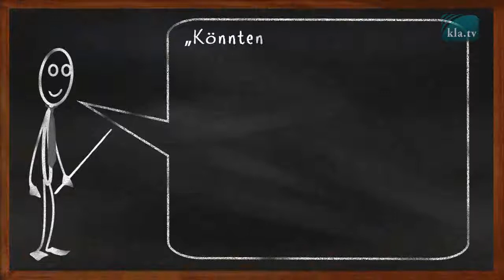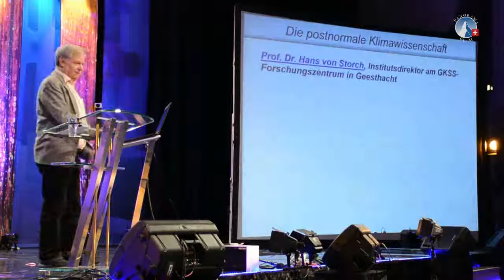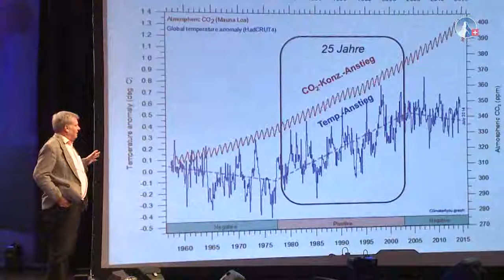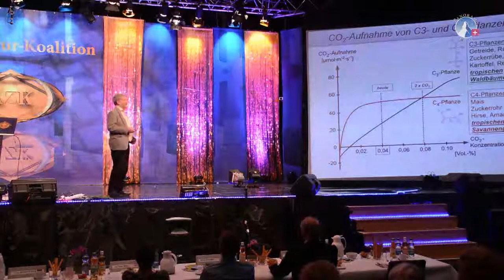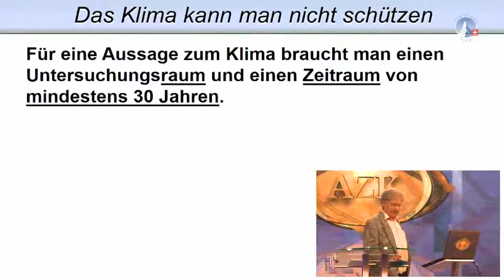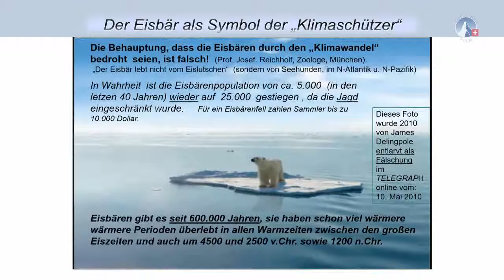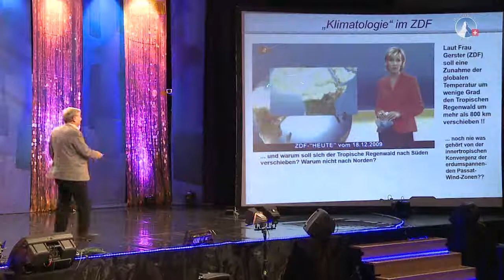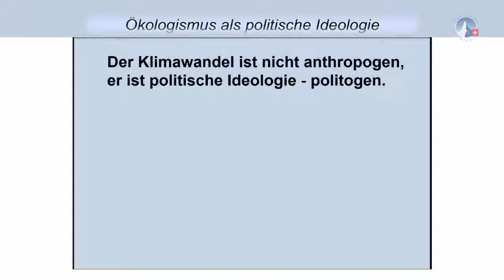Klimaforschung - Diskussion NICHT erwünscht